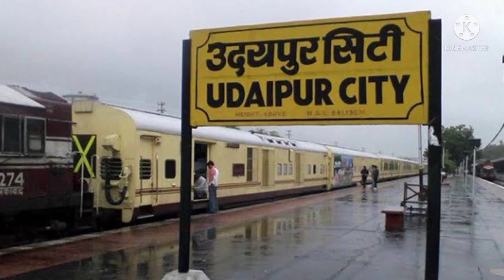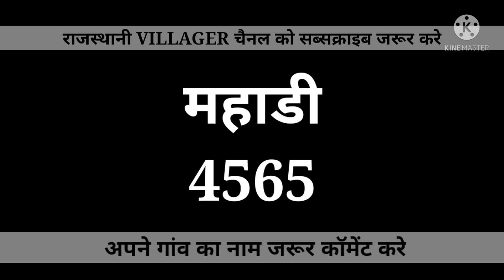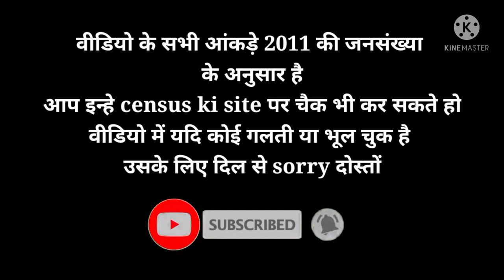उदयपुर जिले के सबसे बड़े गांव // Top biggest villages in Udaipur District / FACTS ABOUT Udaipur City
Udaipur top village
top 10 village in udaipur
उदयपुर जिले के सबसे बड़े गांव
उदयपुर जिले के सबसे छोटे गांव
उदयपुर जिले के गांव की वीडियो
उदयपुर जिले के सबसे अमीर आदमी
उदयपुर जिले के दबंग गांव
उदयपुर जिले के धाकड़ गांव

is based on Internet data. This YouTube
Channel does not claim on the truth of the
informations Provided. Some of the Pictures
and videos in this episode are for examples
only.